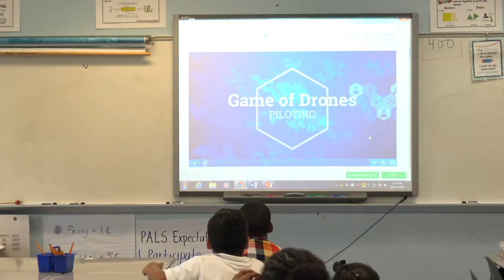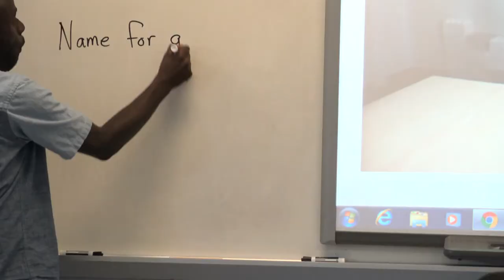What is OASIS?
Let's build!